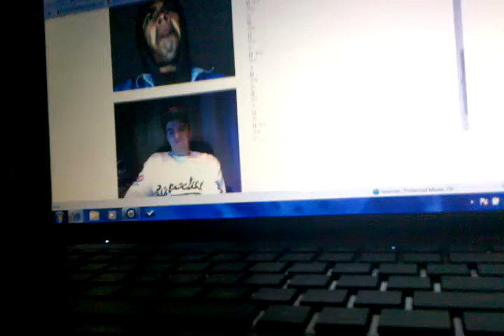Hilarious chatroulette faces!!!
This video was uploaded from an Android phone. I'm the one on bottom :)